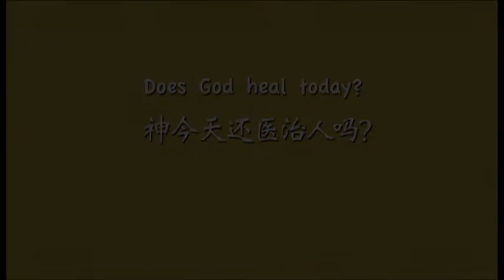13. Does God Heal Today (Mandarin)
Session 13 of the Alpha talks in Mandarin.